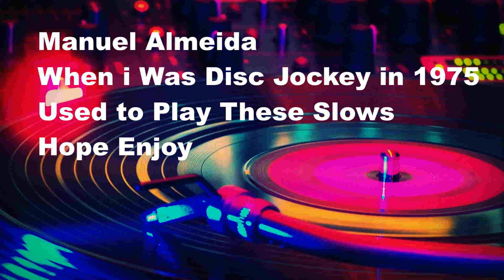Part -2 - Awesome Slows - 🙂♬🎧 Manuel Almeida Musicis4L❤️vers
PROMOTIONAL VIDEO ONLY - MY TASTE🙂
O meu canal é um canal Doméstico vai uma Omelete! São os meus Gostos e só os meus Gostos  o resto estou me marimbando.
Bla,bla,bla,bla,bla,bla
My channel is a Domestic channel, there's an Omelette! It's my Tastes and only my Tastes the rest doesn't interest me
Bla,bla,bla,bla,bla,bla

 Fones de ouvido recomendados pois pode perder muito da parte vocal🎧
Headphones recommended as you may miss a lot of vocals🎧
Musica é para Amantes❤️
 Musicis4L❤️vers
Ouça até ao fim:
Listen to End

Esta  aventura começou quando passei de adolescente para adulto em 1974  começei a trabalhar na baixa da minha cidade Porto..Onde  comecei a fazer muitos amigos em cafés e confeitarias e pubs da minha cidade e em todos já tinha centenas  de amigos.Café Clássico(segunda casa mãe),Neste eramos cerca de 15 amigos amigos de verdade tirando a parte Feminina 🙂 éramos conhecidos,não pelos - Reis de Nova York -😂mas sim pelos -  Reis de Santa Catarina e arredores -😂 Café Majestic,Confeitaria Cunha,Pub Twiggy,Café Rivoli,Café DJoão1,Café Garça Real,Hotel D.Henrique, e na zona das Antas onde cresci e vivi Cáfe Velasques,Café Bom Dia,Restaurante Scala,Café Tremendão, Confeitaria Primazia, Café Barcarola,Confeitaria Petúlia na Boavista etc,etc,explico isto pois pode ser que algum amigo desses tempos veja isto e entre em contacto pois tudo mudou nos anos 90 uns casaram outros emigraram outros mudaram de cidade a nivel de mentalidades comecei a notar gentinha muito estranha! á qual dou o nome de PIMBALHADA 💣!musicalmente nem se fala do pior! Saudades do slogan (Quando a Música era Música)Eu sou uma alma velha!!Gosto de música e filmes antigos,tudo,não tenho nada em comum com as pessoas de hoje e nem quero!!!Em 1975 começei como  Disc Jockey em festas de garagem na zona das Antas ❤️convidado por alguns amigos pois sabiam da minha basta colecção  de cerca de 300 discos de vinil.
A partir daí também atráves de vários amigos comecei a minha curta carreira de 3 anos como Disco -Jokeys num Clube Desportivo que se chamava Desportivo de Portugal no salão da sede,mais tarde outro Clube Desportivo Vasco da Gama,onde aliás fui atleta,mais tarde na Discoteca Grifffons no Centro Comercial  Brasília e terminei  na Discoteca D.Uraca na Foz.
Por mais estranho que pareça o local onde gostei mais de estar foi no que tinha menos condições,Desportivo de Portugal mas em contra partida a nivel de ambiente era espectacular pessoas simples,mas muito simpáticas e o salão de baile com as luzes apagadas e só com as luzes psicadélicas ligadas cor azul era lindo!
Foi neste local onde me deram total liberdade a nível musical além das faixas dessa altura musica mais comercial,incluindo slowns comecei a meter pelo meio faixas de Slowns de Rock Progressivotipo Pink Floyd,Uriah Heep,Deep Purple, Camel,Foreigner Santana, etc, e em mais lado nenhum faziam isso muitos amigos meus incluindo também  Disco -Jokeys diziam-me que era uma inovação da minha parte!! ( AH QUEM SE IMPORTA risos 😂 ) já agora aprendi essa frase  com o maior comediante na minha opinião de sempre que se chamava (Don Rickles que comecou a sua carreira no princípio dos anos 50 era mais conhecido por o Rei dos Insultos) a nível masculino alguns ficaram supreendidos mas a nivel feminino não estavam nada habituadas mas acabaram por ficar rendidas os solos de guitarra que traziam muita emoção e vibração!Dançar um  slow  sem conhecer essa pessoa é uma experiencia fisica e mental incrivel!Já agora experimente com a sua Maria! em sua casa por musica e dançar um Slow!
 Sinta a musica  Manuel Almeida 🎧

This adventure began when I went from teenager to adult in 1974 and started working  in the center of my city Oporto
In 1975 I started as a Disc Jockey at garage parties invited by some friends as they knew about my large collection of around 300 vinyl records
From then on, also through several friends, I began my short 3-year career as a  Disc Jockey - I played in a Sports Clubs  and even in nightclubs.
As strange as it may seem, the place where I liked being most was in the one with the least conditions, Desportivo de Portugal, but on the other hand, the atmosphere was spectacular, simple but very friendly people and the ballroom with the lights off and only with the psychedelic lights turned blue color was beautiful.
It was in this place where I was given total freedom on a musical level, in addition to the tracks from that time, more commercial music, including slowns, I began to include Slowns tracks from Progressive Rock like Pink Floyd, Uriah Heep, Deep Purple, Camel, Foreigner Santana, etc., and nowhere else did this happen, many of my friends including Disco - Jokeys told me it was an innovation on my part!! (OH WHO CARES LOL 😂)
Dancing slow without knowing that person is an incredible physical and mental experience! Now try it with your girlfriend! in your home for music and slow dancing!

  Feel the music Manuel Almeida 🎧